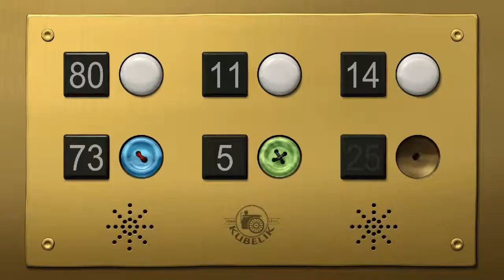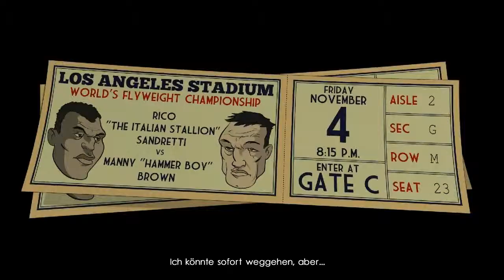#10 Let's Play The Next Big Thing (DE/HD)-Liz's Herzenswunsch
The Next Big Thing  [PC/Deutsch/HD]
Release: 2011
Entwickler: Pendulo Studios & Crimson Cow
Publisher: Focus Home Interactive